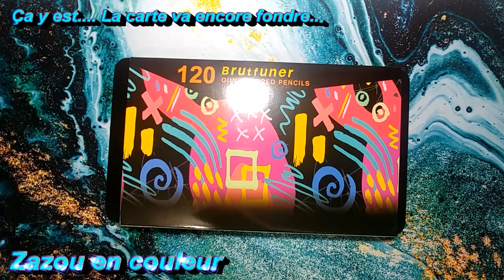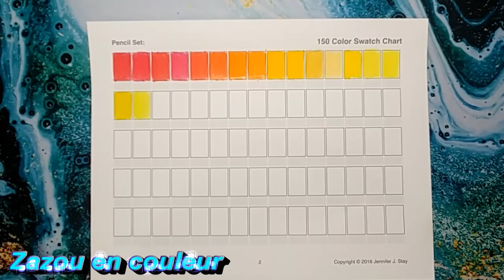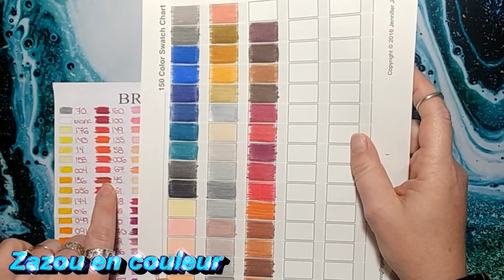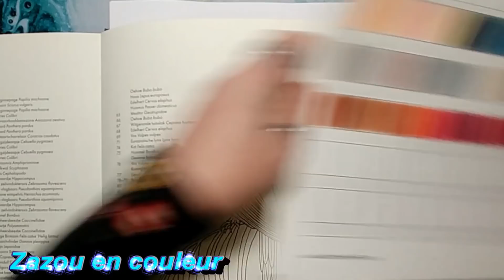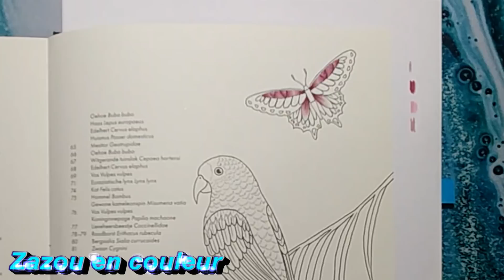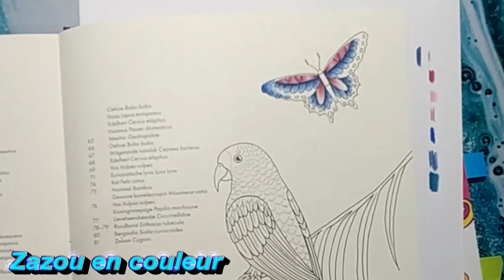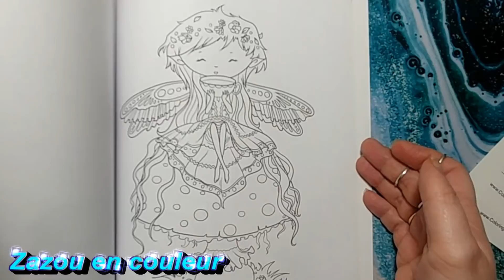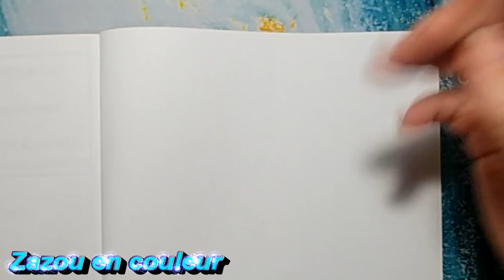happy mail nouveau crayon!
coucou a tous voici une nouvelle video happy mail je teste et je fais le nuancier de mes nouveau crayon avec vous je vous met le lien ci dessous si il vous intéresse bonne video :)

lien pour les crayon:

wish list canada & france: